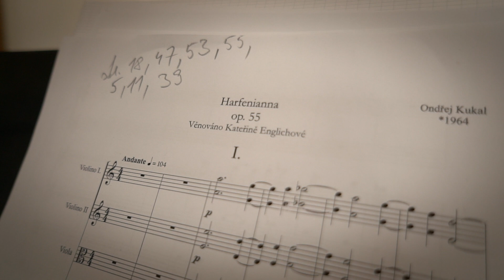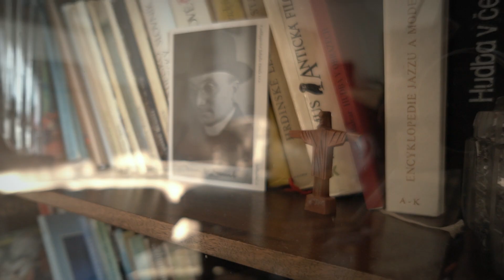Kateřina Englichová a Ondřej Kukal - Pražské jaro 2019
Harfenistka Kateřina Englichová patří k nejvýraznějším českým interpretům. To dokazuje i ocenění Prague Classic Award, jež jí bylo uděleno v roce 2018. Na svém kontě má více než čtyřicet nahrávek, jež jsou svědectvím o šíři jejího záběru – od baroka až po hudbu současnou, která patří k pilířům jejího repertoáru.

Tato podmanivá rozmanitost se ostatně zrcadlí i v programu koncertu 20. května 2019 na Pražském jaru, který vyvrcholí světovou premiérou novinky Ondřeje Kukala, již napsal právě pro Englichovou. „Události určují práci,“ říká skladatel. „Po dokončení své Saxofonianny jsem sledoval 13. komnatu Kateřiny Englichové a bylo jasné, že se klube na svět Harfenianna. Mým přáním je v těžkých chvílích přinést hudbou kus radosti.“